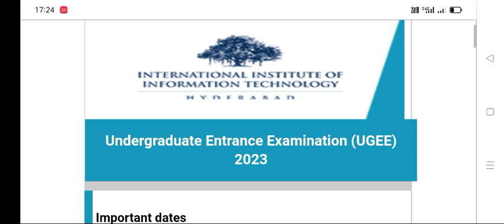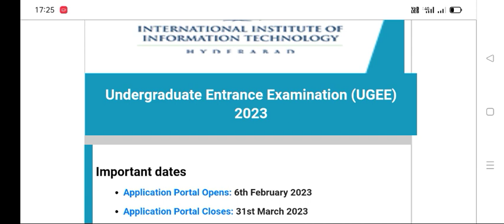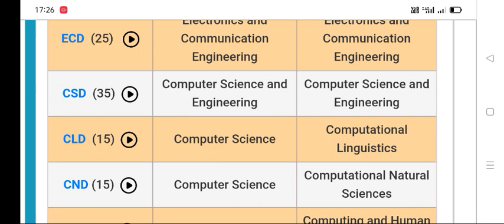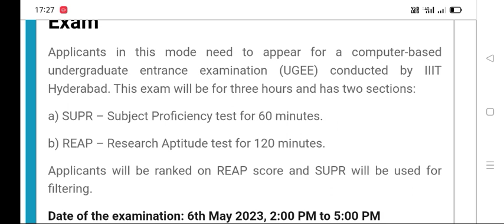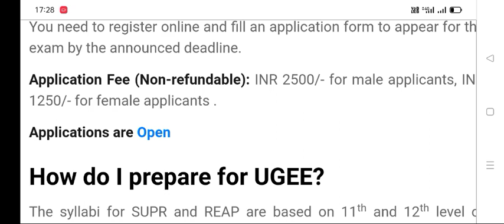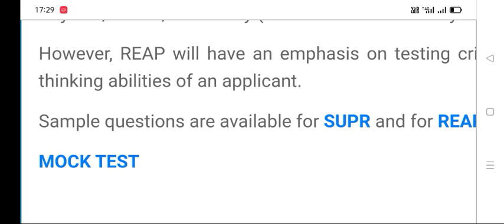UGEE 2023 Notification Released - NIT కాలేజెస్ కి మించిన కాలేజ్ లో చేరడానికి Entrace Exam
UGEE 2023 Exam date,

UGEE 2023 notification released,

UGEE 2023 paper pattern,

UGEE 2023 exam last date,

UGEE 2023 online application,

UGEE 2023 eligibility,

UGEE 2023 Courses,

UGEE 2023 preparation,

UGEE 2023 mock test,

UGEE 2023 model paper's,

UGEE 2023 notification complete details,

UGEE 2023 question paper pattern,